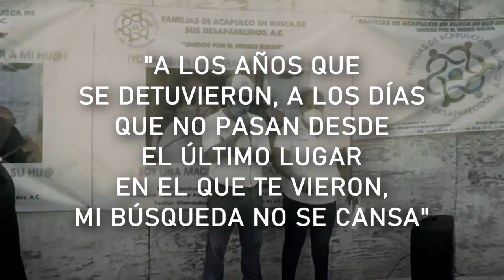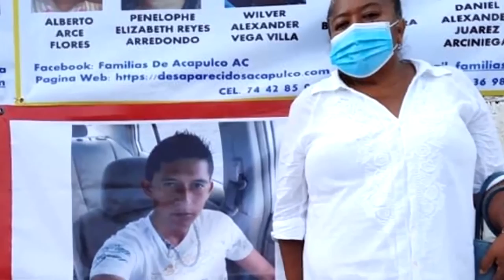Reportaje especial: Familias de Acapulco en busca de sus desaparecidos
Reportaje 🎥 | El dolor de tener un ser querido desaparecido ha unido a más de 100 familias en Acapulco que se han agrupado en la asociación "Familias de Acapulco en busca de sus desaparecidos".

Conoce la historia de esta asociación civil a través de este reportaje especial  🎙 de Adriana García.